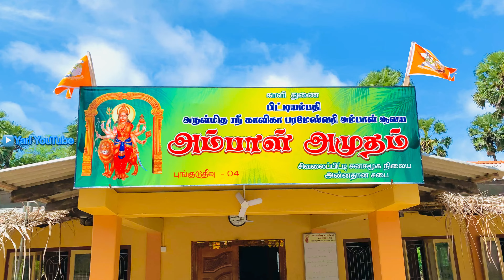காளிகா பரமேஸ்வரி அம்பாள் | புங்குடுதீவு காளி கோவில் | Pungudutivu Kali Temple